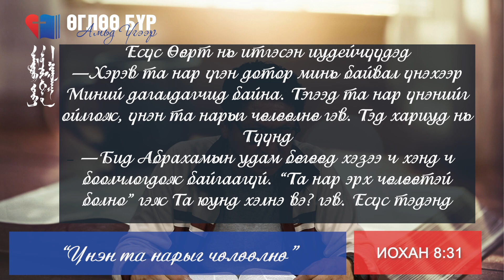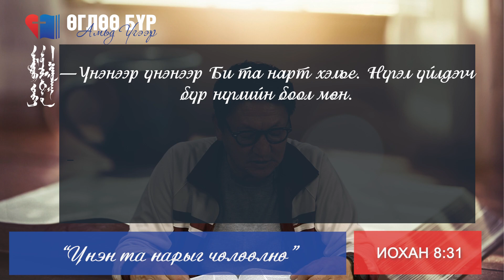Өглөө бүр Амьд Үгээр | 2023.11.23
📢Сэдэв: "Үнэн та нарыг чөлөөлнө."
📖 Иохан 8:31
  "Амьд Үг Үйлс" чуулганы пастор : Д.Мөнх-Эрдэнэ